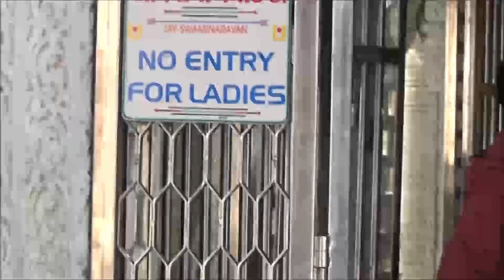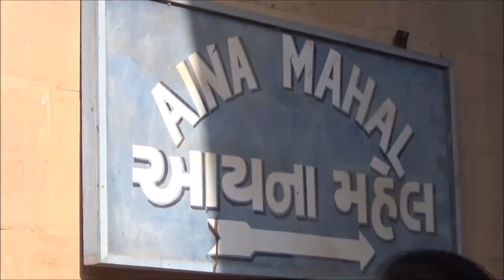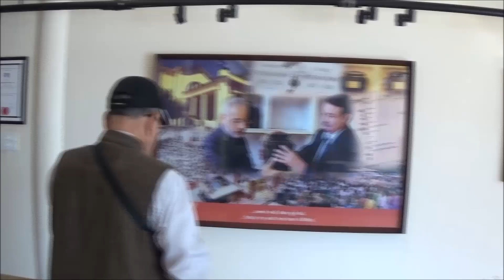TRAVEL STORY ON KUTCH THROUGH OUR LENS / ভুজ ,কচ্ছ আমাদের চোখে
BHUJ ,RANN, MANDVI -- KUTCH